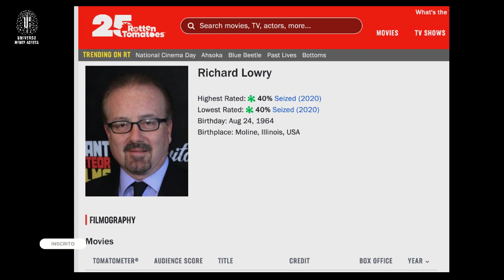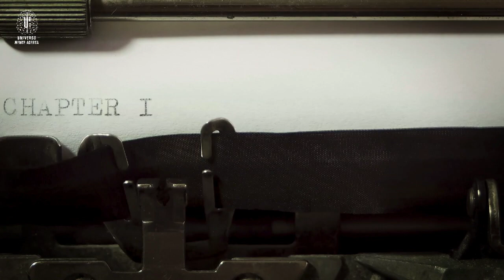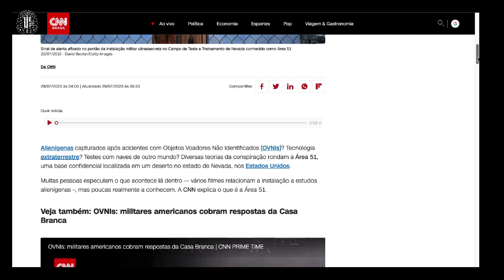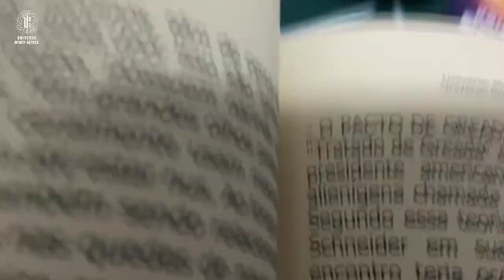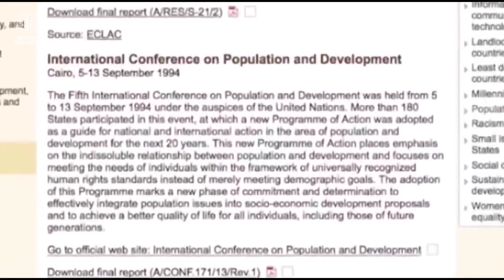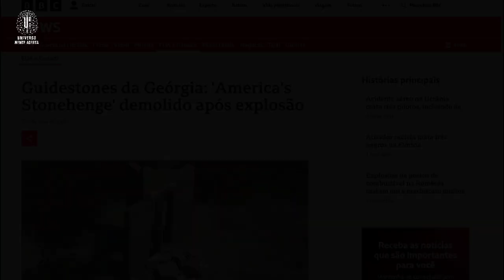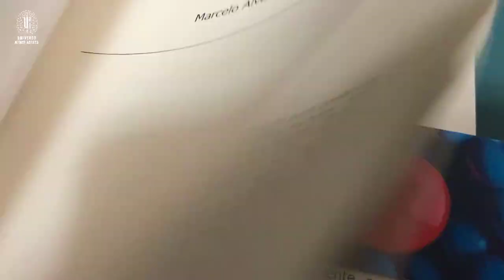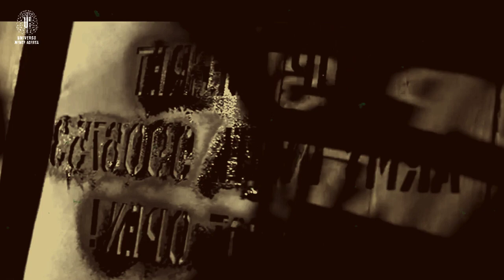Memórias de um "Homem de Preto" (e sua profecia para 2024)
Em 2018, o filme "Alien Overlords" propunha relatar em seu roteiro ficional o que supostamente teria acontecido a um documentarista e sua testemunha, no processo de divulgação das supostas memórias de um verdadeiro "Homem de Preto" chamado Joseph Spencer. Nas suas memórias, além de revelar as práticas preocupantes adotadas por essa elite sombria de agentes de uma organização governamental que atua nas sombras, também são apresentados os planos de uma elite dominadora para a humanidade, incluindo acontecimentos que incrivelmente encontram paralelo em nossa realidade recente, assim como a previsão do que estaria para acontecer em 2024. Conheça essa história neste episódio, e tire suas conclusões.

Tenha estes temas para consultar e entender para sempre, comprando o livro do "Universo Mente Aberta"